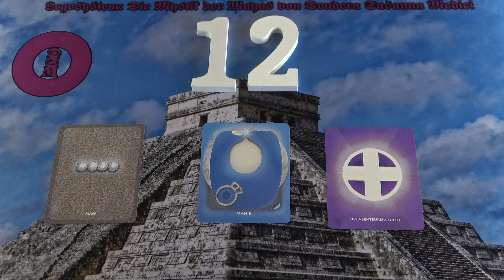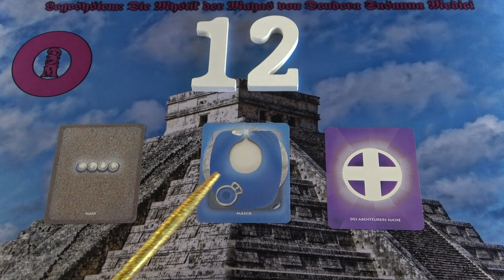Portaltag - MANIK (blaue Hand) Tiefe Gefühle❤